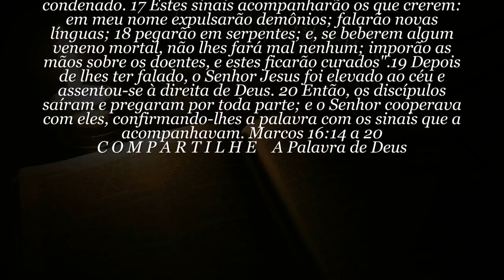60 SEGUNDOS DE BÍBLIA Dia 26 de Outubro 2019